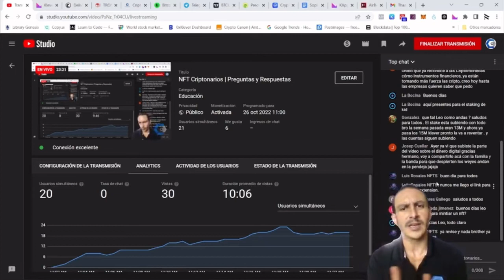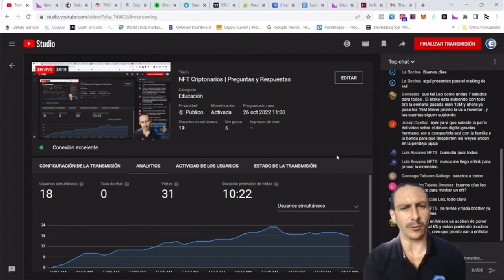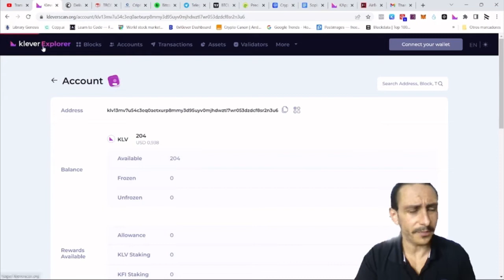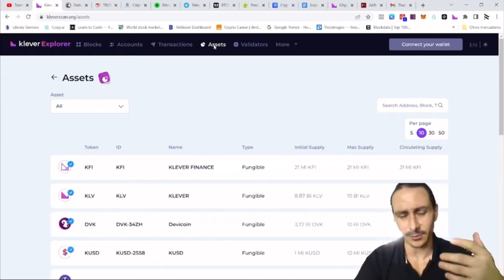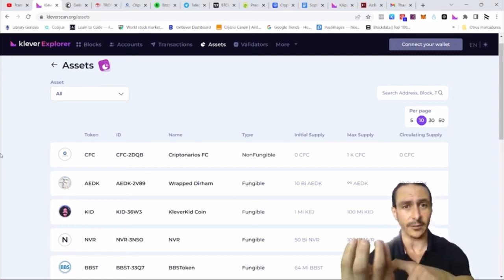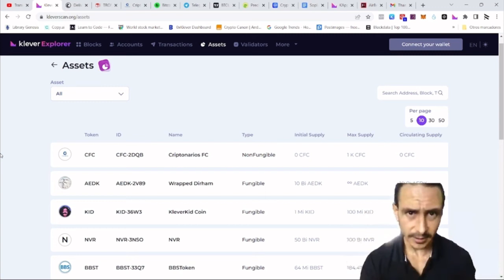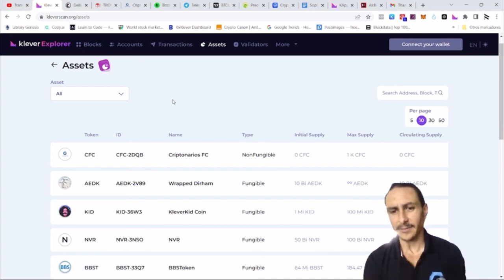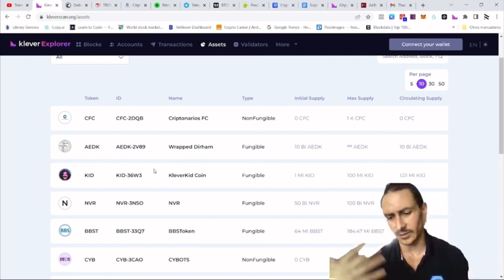NFT CRIPTONARIOS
¡Hola Criptonarios!

Apoya al canal con cualquier criptomoneda:
GRACIAS!